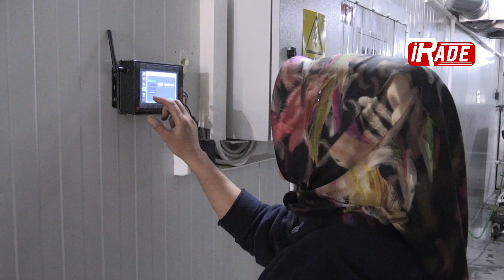Sivas'ta Devlet Desteğiyle Kurulan Mantar Üretim Tesisi Kadınlara İstihdam Sağlıyor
Sivas'ta, Tarım ve Kırsal Kalkınmayı Destekleme Kurumunun (TKDK) hibe desteğiyle kurulan ve 10 kadının istihdam edildiği tesiste günlük yaklaşık 1 ton kültür mantarı üretiliyor.